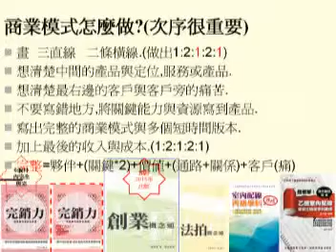商業模式 很重要 步驟與次序一樣重要